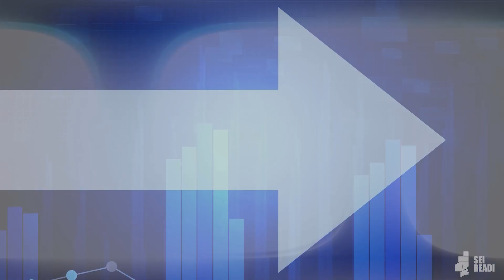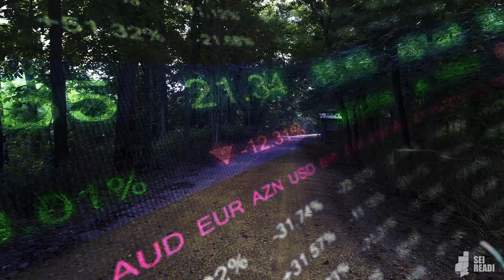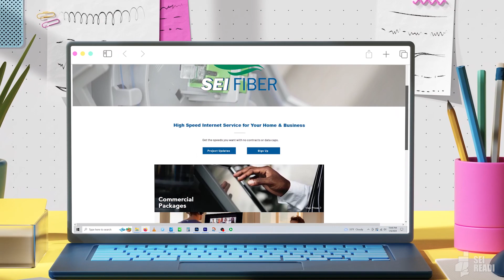SEI READI 2024 Overview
SEI READI economic development organizations and Southeast Indiana communities highlight wins from the first round of the Indiana Economic Development Corporation READI program and lay out the region's strategy for aiming even higher.